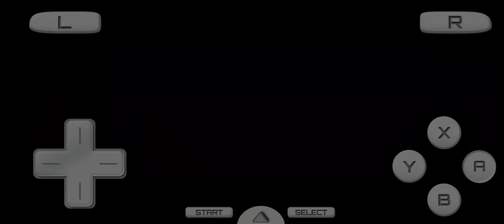Mario Kart DS CTGP Gameplay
Download